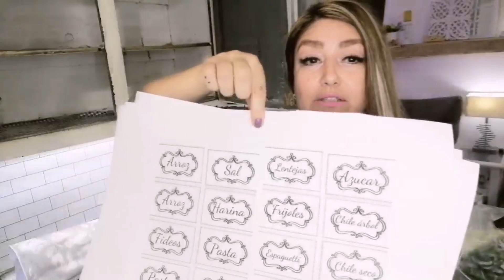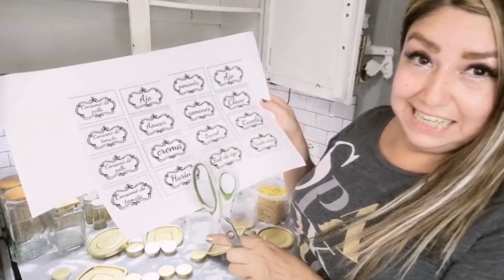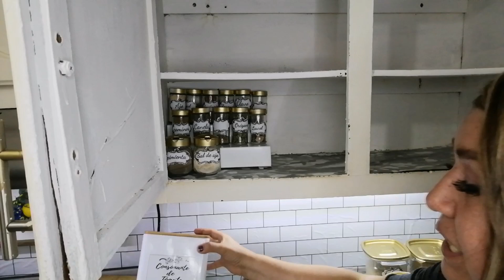ORGANIZACIÓN Y DEPURACIÓN DE MI ALACENA/SIN GASTAR TANTO/TIPS ÚTILES PARA ORGANIZAR LA ALACENA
espero que los guste está ideas en para organizar tu alacena 💙💕